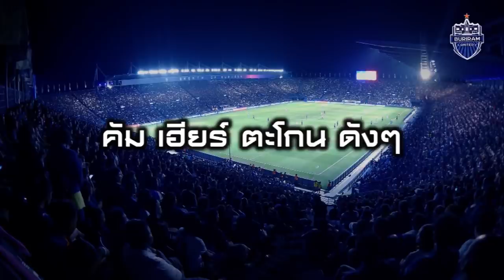Here We Go